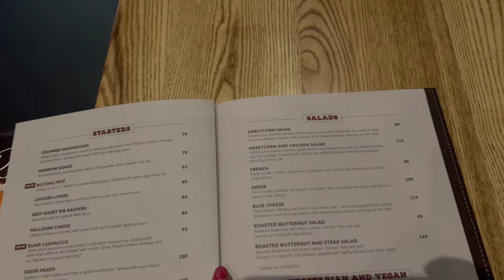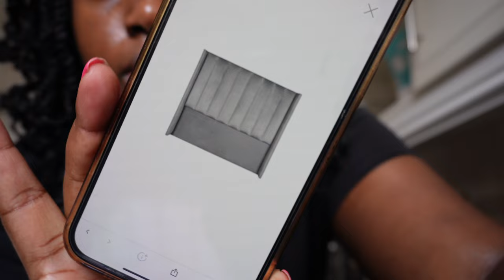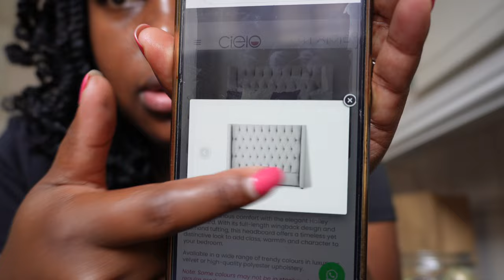Weekend vlog | Hiking, Mini Gym Haul, Headboard shopping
Hey Friends,

Hope you tell good, in this blog we spend a weekend together. I hope you enjoy it and please engage with me in the comments section. ❤️